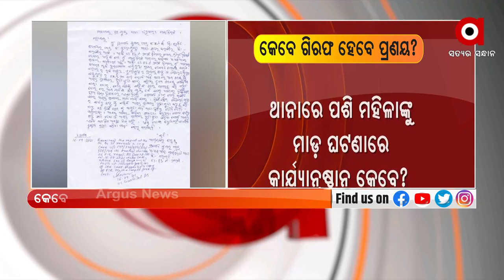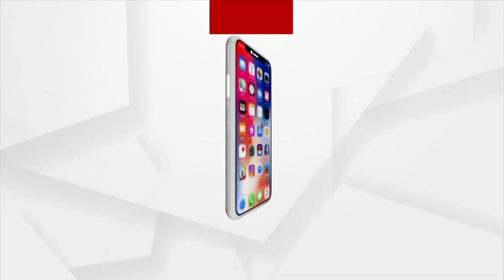କିଏ ଦେଉଛି ପ୍ରଣୟଙ୍କୁ ସୁରକ୍ଷା ?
ଥାନାରେ ପଶି ମହିଳାଙ୍କୁ ଅଶ୍ଲୀଳ ଭାଷାରେ ଗାଳି ଗୁଲଜ ସହ ମାଡ଼ ଘଟଣାରେ ଏବେ ସୁଦ୍ଧା ପ୍ରଣୟଙ୍କୁ ଗିରଫ କରାଯାଇନାହିଁ । ଏପଟେ କିନ୍ତୁ ନିଜକୁ ସୁରକ୍ଷା ଦେବା ପାଇଁ ଚାପ ପକାଉଛନ୍ତି ପ୍ରଣୟ ସାହୁ